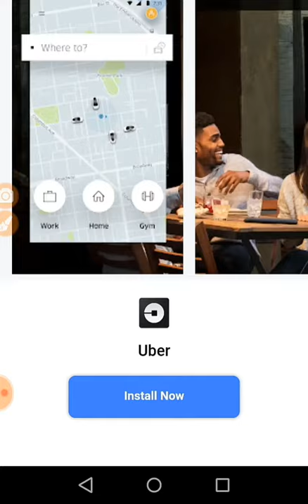Let's Farm | Enjoy the Best Game on Facebook Messenger